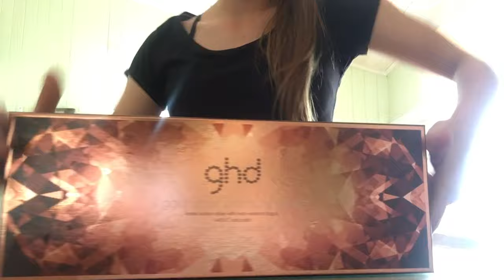WEEKLY VLOG #34 | RAT DISSECTION AND CATS AT SCHOOL?!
MY LAST WEEK OF EXAMS YAAAY! (also procrastination)

-Rach x